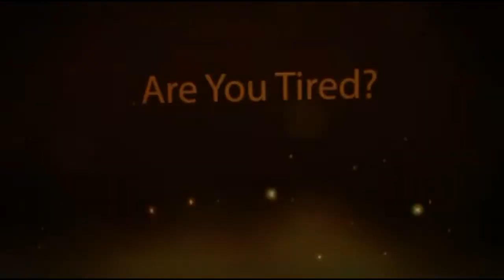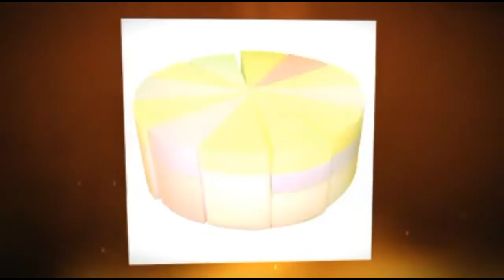Best Discount Memory Foam Mattress Topper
By Now You Should know...

Discount Memory Foam Mattress Topper is absolutely the best mattress you can get.We all wish to get some price cut as much as possible whenever we are buying goods from stores or shops. So, if you are looking for discount memory foam mattress, you will be very pleased to know that they are available for your acquisition. There prices are verylevel headed yet it is still high in quality. It has not yet been sacrificed.